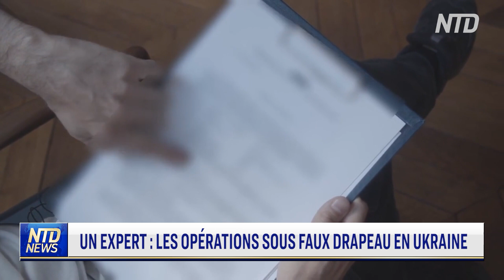Un expert : les opération sous faux drapeau en Ukraine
Alors que les dirigeants de l'Union européenne se sont réunis à Bruxelles pour accepter formellement la candidature de l'Ukraine à l'UE, un expert en  sécurité évoque ce qu'il appelle les faux récits dans les médias. A titre d'exemple, l'attaque d'une école maternelle survenue quelques jours avant l'invasion de la Russie a selon lui été imputée à tort aux forces pro-russes.